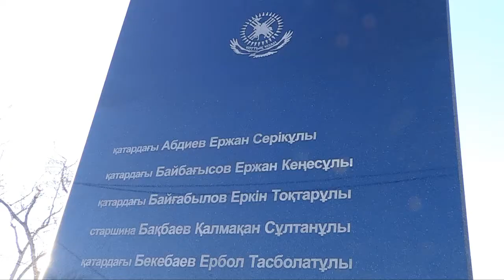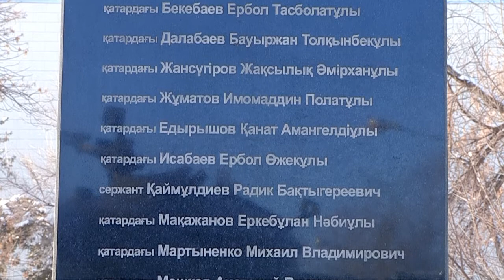В воинской части 6506 чтят память погибших 17-ти бойцов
В воинской части 6506 чтят память погибших 17-ти бойцов. Днем солдаты из разных командований нацгвардии возложили к памятнику солдатам цветы, а после провели республиканские состязания в разных видах спорта. О том, как погибли герои на таджикско-афганской границе в материале Шуддина Саидова.